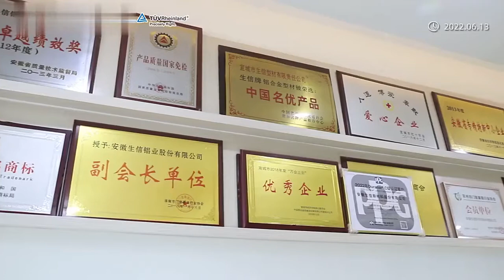Anhui Shengxin Aluminium factory introduction video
Are you looking for a reliable and high-quality aluminum profile supplier? Look no further than Anhui Shengxin Aluminium Factory! As a leading manufacturer of aluminum profiles in China, we specialize in the production and supply of premium quality aluminum profiles for a wide range of applications.

Our state-of-the-art factory is equipped with the latest technology and machinery, allowing us to manufacture a wide range of aluminum profiles to meet the needs of our customers. From standard profiles to custom-made designs, we can produce them all to the highest standards of quality and precision.

As a leading aluminum profile supplier, we offer a comprehensive range of products, including extruded aluminum profiles, aluminum alloy profiles, and other related products. Our aluminum profiles are widely used in various industries, including construction, transportation, machinery, and more.

At Anhui Shengxin Aluminium Factory, we are committed to providing our customers with the best possible service and quality products. We pride ourselves on being a reliable and trustworthy supplier, with a reputation for delivering products that meet the highest standards of quality and reliability.

So, if you're looking for a reliable and high-quality aluminum profile supplier in China, look no further than Anhui Shengxin Aluminium Factory.